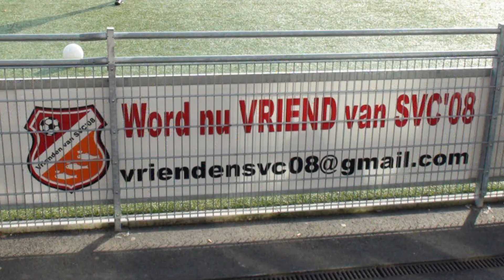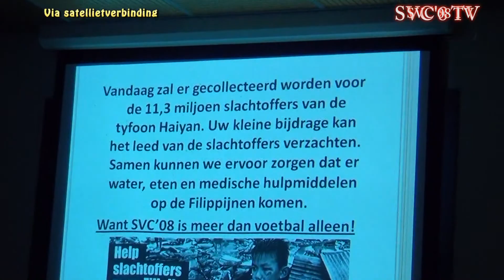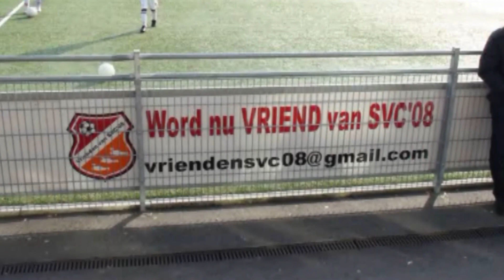SVC'08 TV met SVC'08 naar TV WEST actie 555